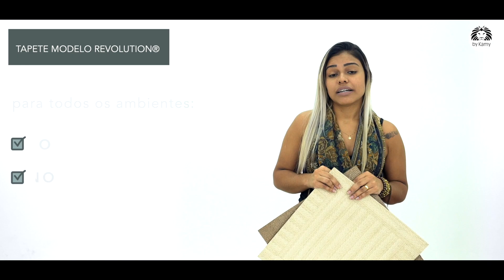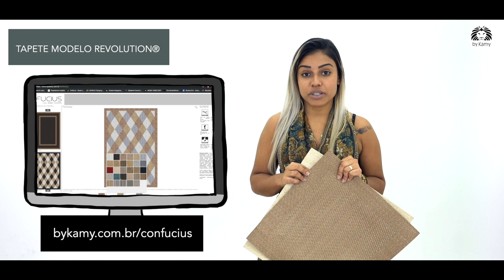TAPETE REVOLUTION - by Kamy